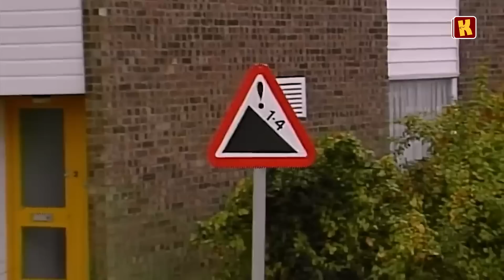Best Of Shoot Your Shot (FEMALE)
We know you have missed this series. We have missed you as well. We took time in the kitchen cooking this special delicacy for you guys. Imagine we brought back all the queens of shots together in one episode to remind you of how much fun we've had in the past We thought of it but knew it would be madness but again, madness is what we are known for, so we went ahead and did it anyway.

This compilation is super madness.

Time to get your pens and paper out now as always so you don't miss any of the lines. This is super-hilarious.

Let us know which of the ladies wowed you the most in the comment section.

for more funny memes, viral content, polls, quizzes, lists, and more!